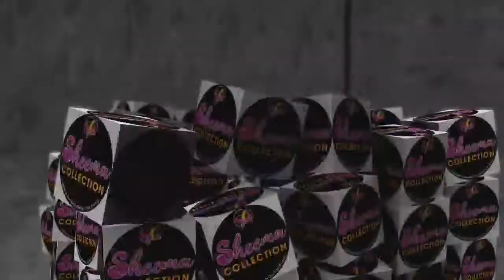Bandhani Collection || Kachchhi Bandhani Collection 🔥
*_📍YOUR GOOD NAME AND WHERE YOU FROM📍_*

*🚫We Are Not Dealing In Single Pieces🚫*

_If You Want Regular Catalogue Updates Save Our Number And Get Regular Catalogue Updates_
your Queries..
Bandhani
Bandhani collection
Bandhani dress materials

_SHEEMA COLLECTION_
(Junagadh - Gujarat)